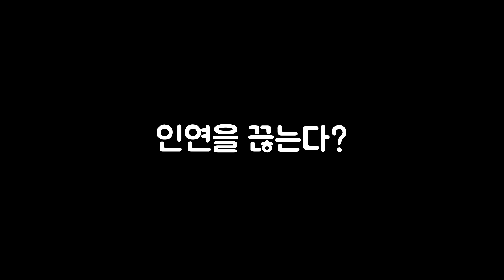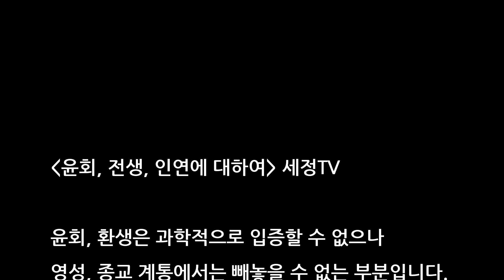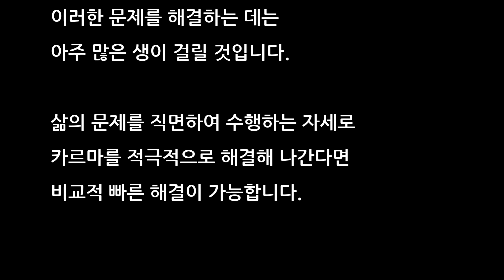전생의 인연과 카르마 해결방법 - 부부 인연, 부모 인연, 악연을 끊는 법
* 목차 (클릭하면 이동)

00:09 인연은 전생에서 온다
01:51 부모와의 인연
03:42 부부의 인연
06:17 부부인연 (저의 사례)
08:06 만남은 우연이 아니다
08:40 책 추천
09:22 다양한 카르마의 인연
01:50 헤어진 연인이 돌아올까?
11:28 인연을 끊는다?
12:18 전생을 기억하지 못하는 이유
14:48 카르마 해결의 핵심 : 용서와 사랑

(music)
Aakash Gandhi - Angels Dream